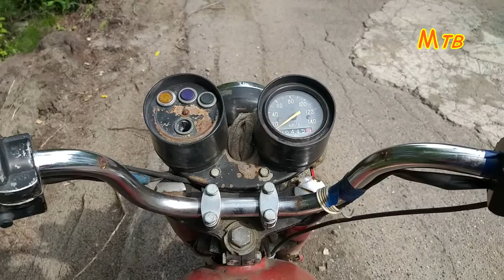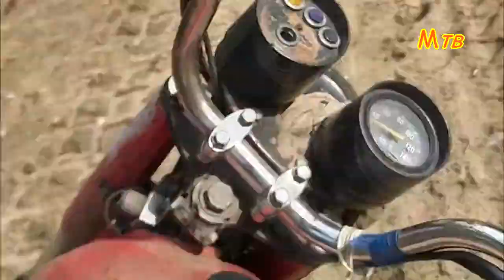Воспоминания. Ностальгия. Детство. Юность. Молодость. Панк Рок. Забайкальский край Забайкалье Куанда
Этот ролик сделан по заказу друга. И я извиняюсь за то, что он был снят очень коряво. Время на подготовку было мало, поэтому в некоторых местах видео немного потряхивает)))